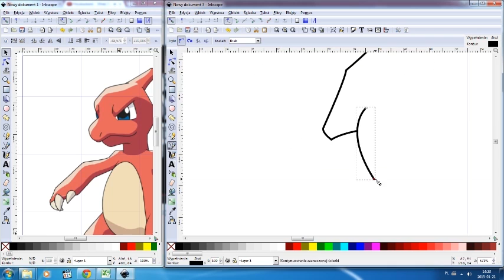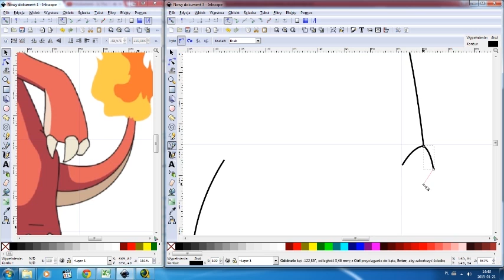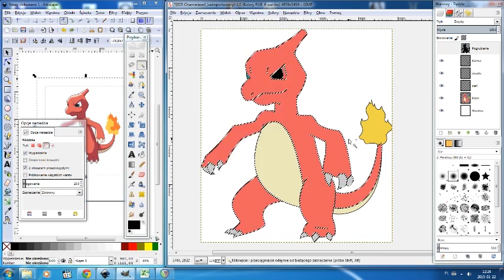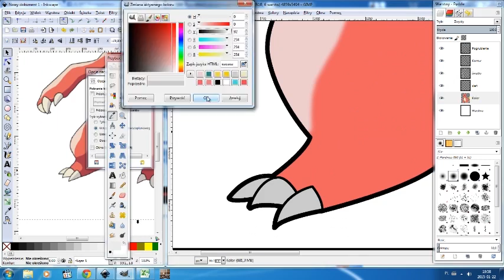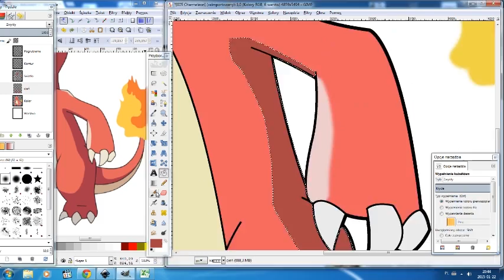Pokemon - 005 Charmeleon Speedart #5 (music To Leave A Trace - Fight Your Evil Side)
Speedart z serii Pokemon.

Na początek obrałem Pokemony z krainy Kanto, który jest fikcyjnym światem tego właśnie Anime, który został stworzony na wzór Japońskiego Kanto. Postaram wam zaprezentować Pokemony jakie Ash Ketchum miał okazje poznać, aż do dotarcja do Alabastii.

Pokemon jest to Japońska seria anime tworzona od 1997 roku. Od tego czasu powstało ponad 800 odcinków podzielonych na sezony. Tworzone są również filmy pełnometrażowe oraz odcinki specjalne.

Głównym bohaterem serialu jest Ash Ketchum, który wyrusza w podróż, aby zdobyć tytuł Mistrza Pokémon. W trakcie podróży spotka nowych przyjaciół (Misty, Brock, Tracey, May, Max, Dawn, Iris, Cilan, Clemont, Bonnie, Serena), przysporzy sobie wrogów (Zespół R, Zespół G, Zespół Magma, Zespół Aqua i Zespół Plasma), stoczy wiele pojedynków z lokalnymi mistrzami Pokémonów, aby zdobyć odznaki, które pozwolą dostać mu się do finałów i ważniejszych turniejów. Pierwszym Pokémonem Asha jest Pikachu, którego dostaje od profesora Oaka. Od profesora dostał także Pokédex (urządzenie, w którym skatalogowana jest cała zebrana przez profesora Oaka wiedza o Pokémonach). Pokémony, łapane przez trenerów, są najczęściej przechowywane w Pokéballach (choć istnieją również inne Balle). Ich właściciele mają obowiązek opiekować się nimi. Każdy Pokémon należy do jednego z osiemnastu typów, zna ataki, które stosuje podczas bitwy między trenerami Pokémonów, ma własne statystyki (atak, obrona, szybkość, specjalny atak, specjalna obrona) itp.

Muzyka w tle:

"Fight Your Evil Side" by To Leave A Trace